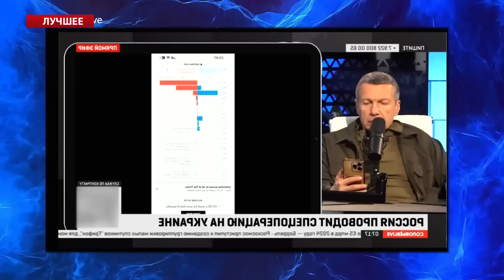Оце так він ВИСЛОВИВСЯ! Токаєв ДОБИВ Путіна! | КАЗАНСЬКИЙ & НОРІЦИНА | Найкраще за жовтень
У своїх авторських блогах Денис Казанський @DenisKazanskyi та Анастасія Норіцина @Anastasia_Noritsyna розповіли про чергові істерики російської пропаганди, а також про те, хто довів усіх в Останкіно до істерики.